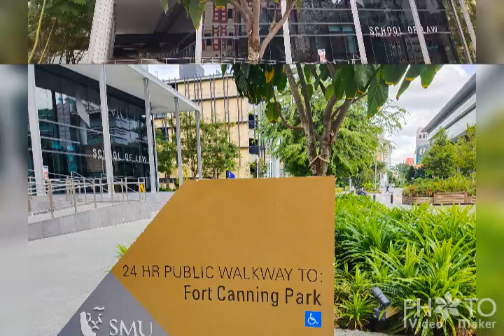新加坡土生华之旅2020